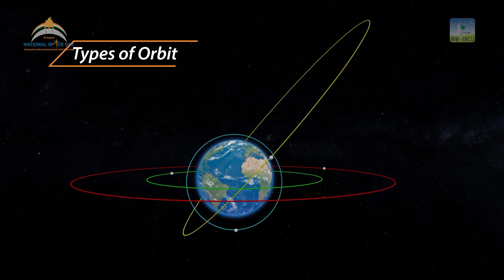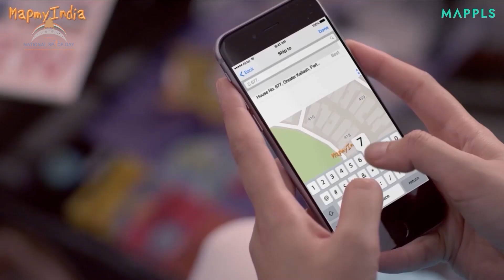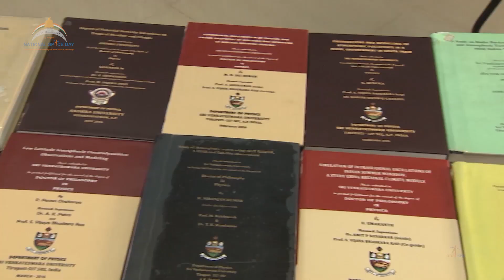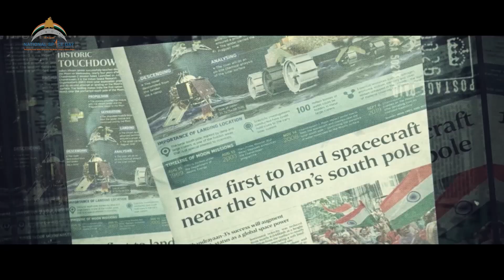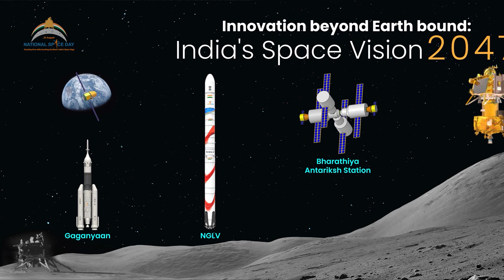Journey of Indian Space Programme